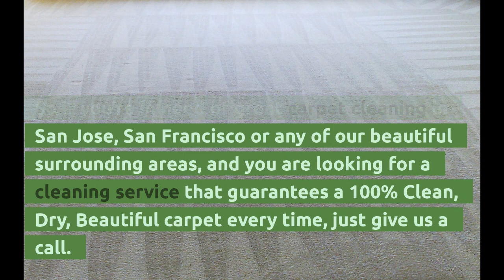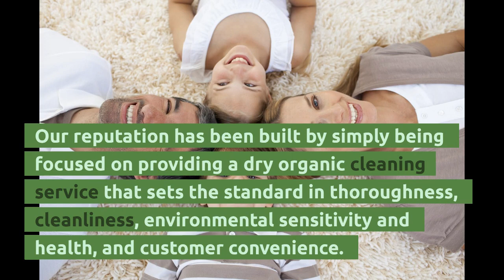Best carpet cleaning in San Jose | Stay Dry Go Green Carpet Cleaning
Carpet Cleaning Services in San Jose
Stay Dry Go Green